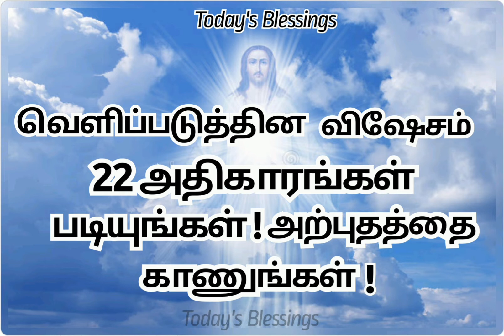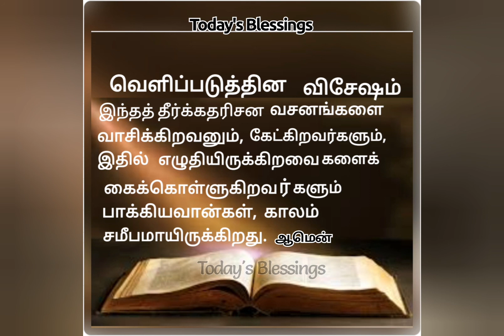வெளிப்படுத்தின விஷேசம் | 22 அதிகாரங்களைப் படியுங்கள் | அற்புதத்தை காண்பீர்கள் ! Today's Blessings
வெளிப்படுத்தின விஷேசம்